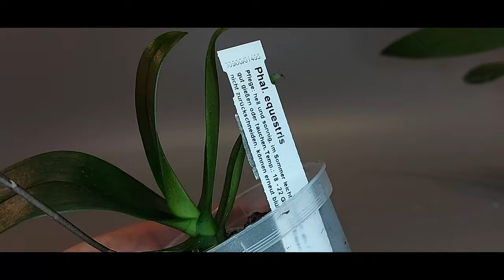Ph. equestris (Schwerter)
Всем привет!

Появилась у меня одна традиция. Нет, не ходить каждого 31 декабря в баню...А покупать в заказе Schwerter из их свежего импорта Ph. equestris. Просто эквестрис без всяких приписок. И так я купила уже 4 штучки и все 4 процвели по-разному. Что меня очень радует.
И вот как раз цветение недавно приехавшего от Schwerter Ph. equestris.

Исполнитель: Owl City
Альбом: Ocean Eyes
Дата выпуска: 2009 г.
Автор песни: Адам Янг, Мэтт Тиссен